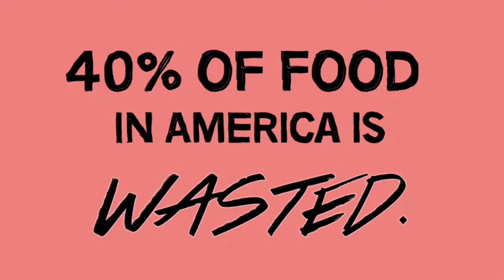Food Waste - SaveTheFood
This campaign focuses on the juxtaposition of the amount of food wasted everyday in America and the amount of people who lack sufficient food to survive in the world.